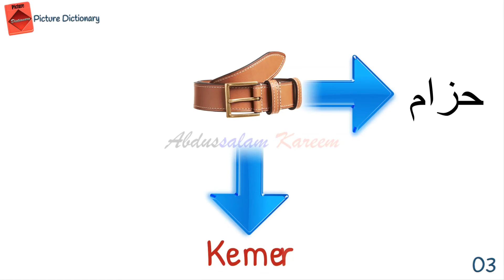Picture Dictionary - Lesson 03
Picture Dictionary 📖
Lesson 03
1) تي شيرْت - Tişört - T-shirt
2) بِنْطال - Pantolon - Pants
3) سُتْرة - Yelek - Vest
4) حِزام - Kemer - Belt
5) بَدْلة - Takım - Suit